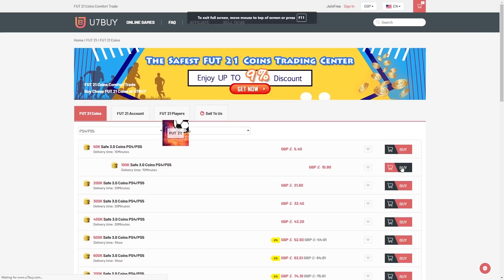Using the SLOWEST Team in FUT Champs until I win a game... (FIFA 21)